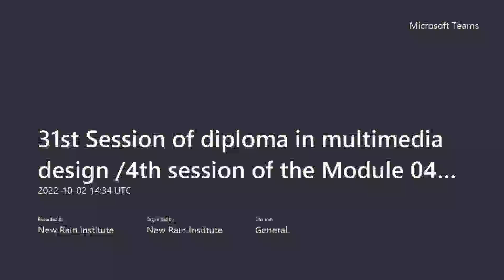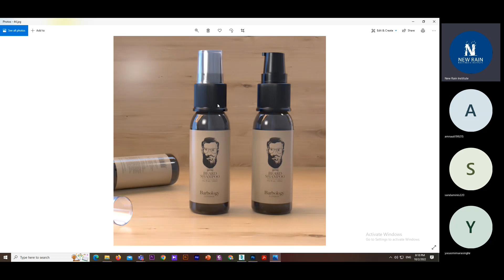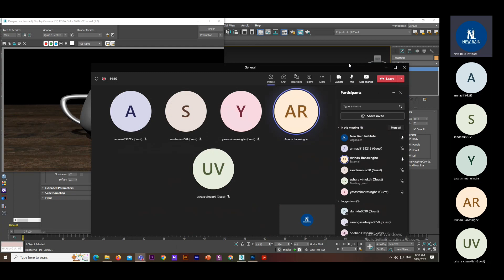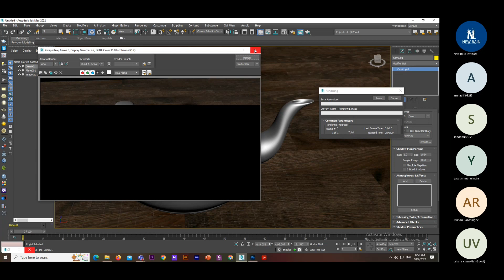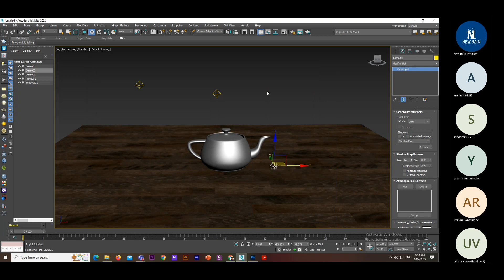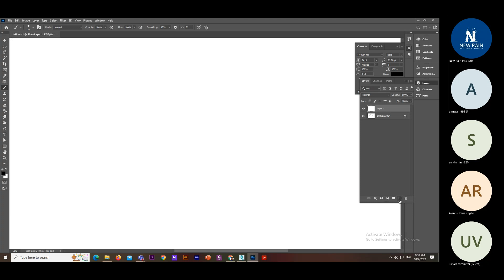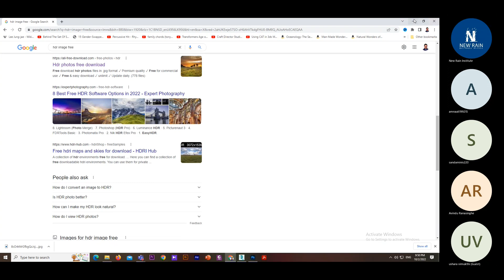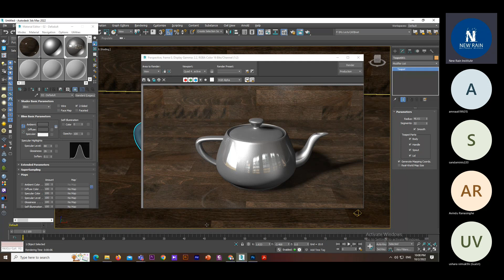3D Packaging Modeling & Animation 4th Session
Our content about 3D Packaging Modeling & Animation is perfect for anyone interested in learning the skills necessary to create stunning packaging designs and captivating 3D animations. Our lessons cover a wide range of topics, including modeling, texturing, lighting, and rendering, as well as the fundamentals of animation, such as keyframe animation, rigging, and particle effects.

Our instructors are experienced professionals in the field, with years of experience in creating high-quality packaging designs and 3D animations. They provide step-by-step guidance, expert tips, and industry best practices to help you achieve your goals.

Whether you're a beginner or an experienced 3D artist, our lessons cater to all skill levels, with easy-to-follow instructions and clear explanations. We also offer project-based lessons, where you can put your newly acquired skills to the test by creating your own 3D packaging designs and animations.

Our content is perfect for graphic designers, animators, marketing professionals, and anyone else interested in learning the art of 3D packaging modeling and animation. Join us today and start creating stunning visual content that will captivate your audience!

New Rain is a multi-media institution dedicated to helping you. For more information about New Rain Multimedia Institute,